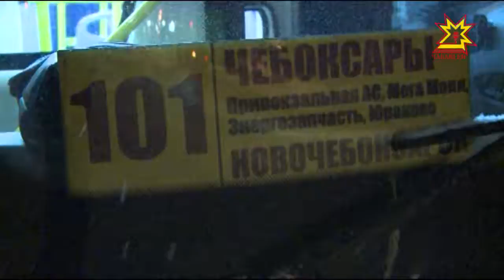Хулари урамсемпе çĕнĕ автобуссем çÿреме пуçланă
Тĕп хуларан Çĕнĕ Шупашкара паян 4 çĕнĕ автобус çÿреме пуçларĕ. Газпа ĕçлекен «Волгабаса» пĕр харăс 100 ытла çын вырнаçать. Вĕсене транспорт çитмен маршутсемпе янă. Ирхи рейса çĕнĕ автобуспа спутник хулана манăн ĕçтешсем çитсе килчĕç.